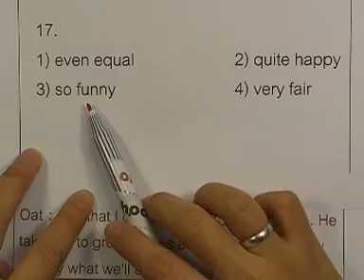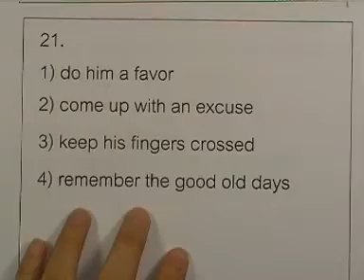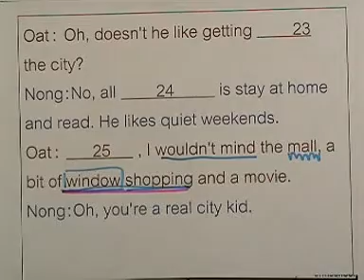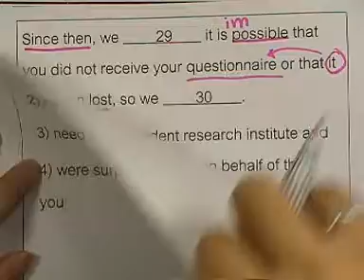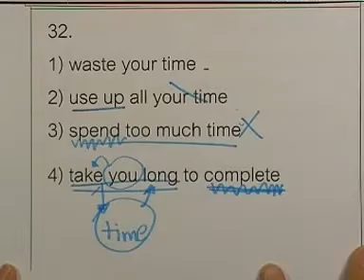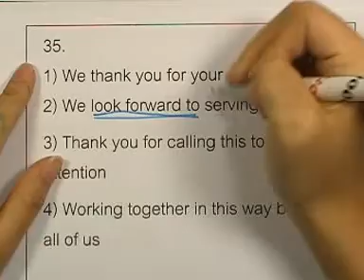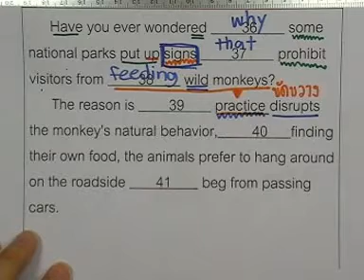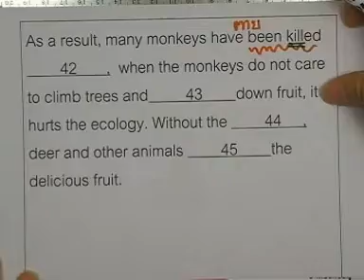ข้อสอบภาษาอังกฤษ Ent ,ตุลาคม ปี2542 ,ตอน02